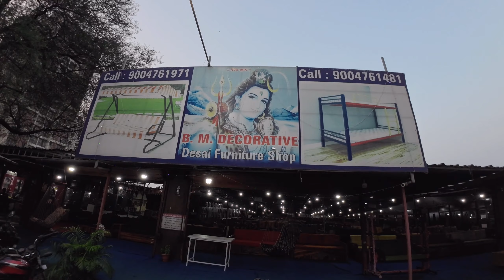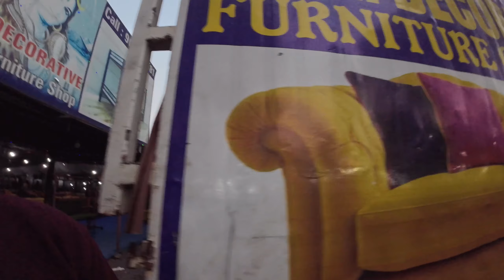Best Quality furniture Available in Dombivali || B M Decorative